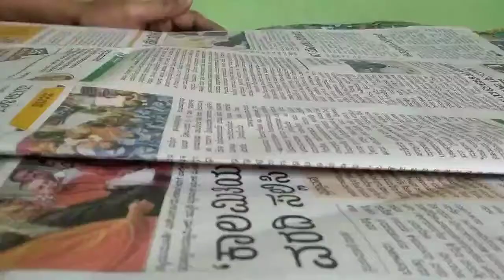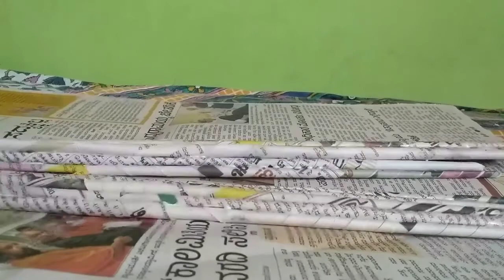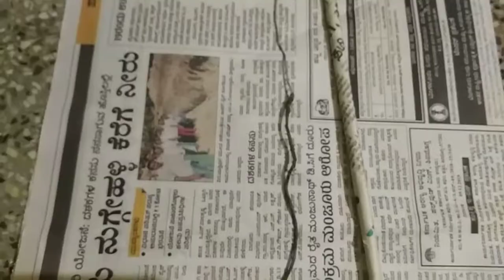News paper Wall hanging diy# waste box+paper craft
In this video I'm going to share how to make paper Wall hanging using waste sweet box

I'm  using
Newspaper
thermocol plate
acrylic paint
waste plastic box